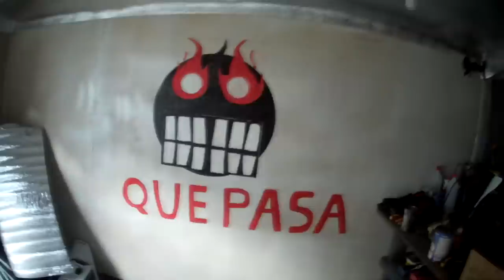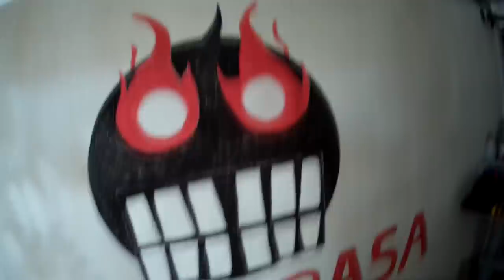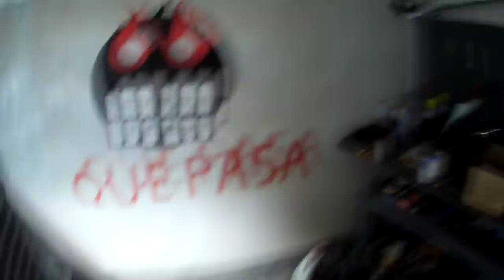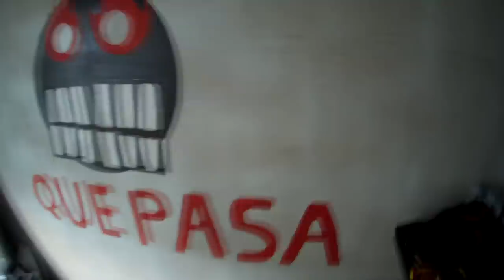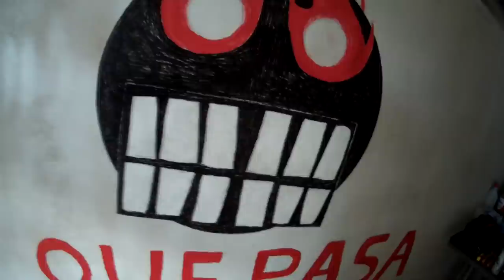Diablo r1 Саня я знаю ты с нами МЫ тебя помним Брат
Всем привет! Так уж случилось очень не хочется это писать но Санька диабло р1 больше нет с нами,я очень сожалею и соболезную всем его родным и просто кто его смотрел,это видео я не мог не снять просто из за того что многие думают не совсем хорошие мысли но это в корне не так! Саня был очень замечательным человеком а кто с этим не согласен просто не смотрите видео и не читайте дальше! Вывод один он к нам приходил не с проста на этот свет и мы пытались его уговаривать что бы он ездил медленнее и аккуратно,но чего не избежать так это судьбы! Все мы думаем над чужими ошибками а над своими молчим! Каждый гоняет на мотоцикле и каждый ошибается будь то на мотоцикле или на машине,да даже на велосипеде!Если вы скажете что это не так то вы ошибаетесь даже элементарно перебегая дорогу на красный свет вы подвергаете опасности себя и других людей которые стоят вблизи так как водитель будет маневрировать что бы не сбить вас может зацепить еще много людей на остановке которые как правило вблизи от пешеходных переходов! Так что пешеходов В ТОМ ЧИСЛЕ КАЖДОГО ИЗ НАС гибнет больше чем мотоциклистов! А виной всему ваши ошибки и ваше наплевательское отношение на элементарное правило как нужно переходить дорогу! А мотоциклисту нужно еще знать правила,управлять мотоциклом,смотреть по сторонам и быть готовым к любым обстоятельствам! Так что не судите да не судимы будете!